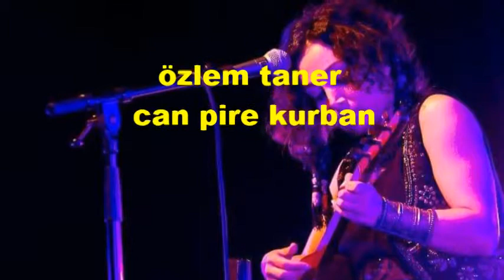özlem taner can pire kurban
FACEBOOK SAYFAMIZA BEKLİYORUZ.